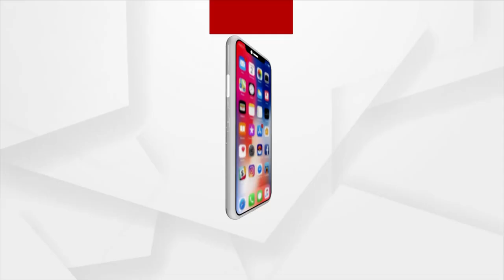ବିଧାୟକଙ୍କ ଗାଡ଼ି ମଡ଼ାଇବା ଘଟଣାକୁ ନେଇ ସମ୍ବିତ ପାତ୍ରଙ୍କ ସାମ୍ବାଦିକ ସମ୍ମିଳନୀ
ଚିଲିକା ବିଧାୟକ ପ୍ରଶାନ୍ତ ଜଗଦ୍ଦେବ ବିଜେପି କର୍ମୀଙ୍କ ଉପରେ ଗାଡ଼ି ଚଢ଼ାଇବା ଘଟଣା, ସମ୍ବିତ ପାତ୍ରଙ୍କ ସାମ୍ବାଦିକ ସମ୍ମିଳନୀ ।